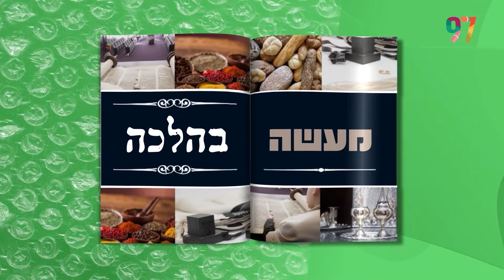הלכה למעשה | עם יהודה אהרוני והרב ירון אשכנזי